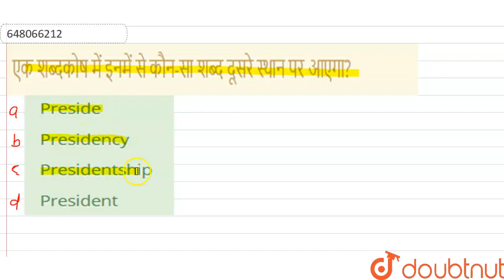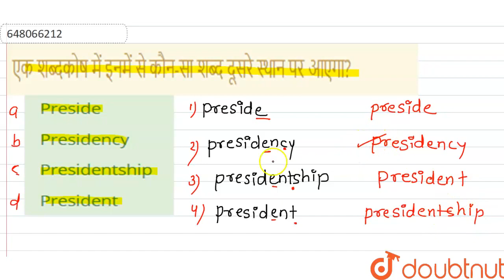एक शब्दकोष में इनमें से कौन-सा शब्द दूसरे स्थान पर आएगा? | CLASS 14 | अंग्रेजी वर्णमाला एवं शब्द...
एक शब्दकोष में इनमें से कौन-सा शब्द दूसरे स्थान पर आएगा?
Class: 14
Subject: REASONING
Chapter: अंग्रेजी वर्णमाला एवं शब्द रचना परीक्षण
Board:GOVT

👉 Have Any Query? Ask Us.